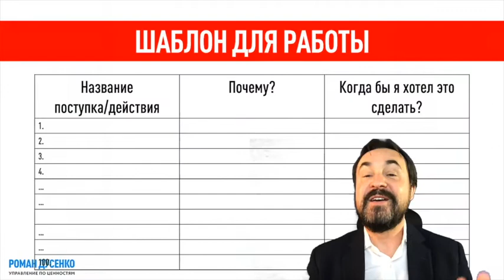100 желаний техника #‎ТолькоВперед‬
100 желаний техника #‎ТолькоВперед‬